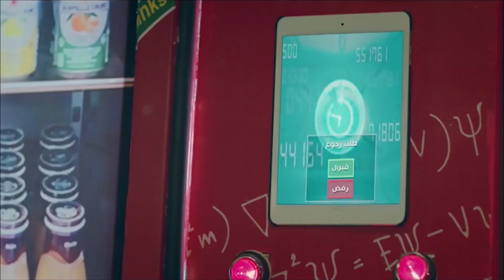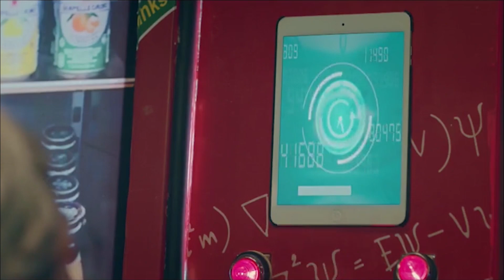هتسخسخ ضحك علي التمثال اللي سيد رجع بيه من زمن الفراعنه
الواد سيد الشحات مسلسل تلفزيوني مصري كوميدي، من إخراج أحمد الجندي، بطولة أحمد فهمي وهنا الزاهد.تدور قصة المسلسل في اطار كوميدي حول شاب فقير يتزوج من فتاة غنية، ويتعجب الناس من هذا الزواج وخلال الأحداث يفاجأ الشاب بمن يطاردونه بسبب مبلغ 6 ملايين دولار قام أحد أفراد عائلته بالنصب عليهم وأخذ المبلغ ويحاولون استراداد المبلغ منه.لمتابعة اخر الاخبار الحصرية للفنان أحمد فهمى